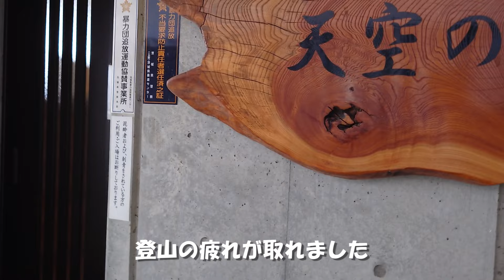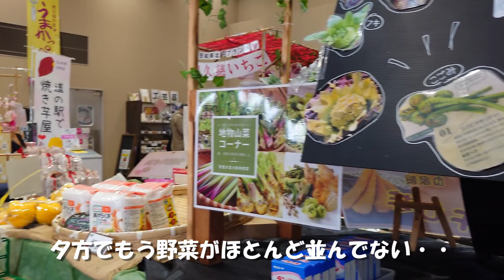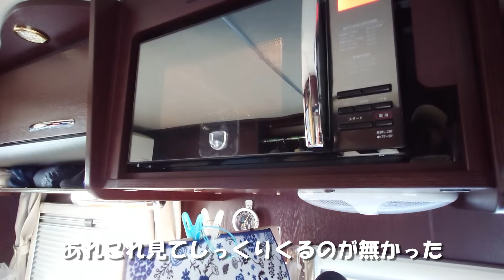下取り価格は驚愕の○○円 5年落ち走行７万キロ クレソンボヤージュエボライト 売却前に最後の車中泊に行ってきました アラフィフ夫婦とでかちわわ IN 道の駅常陸大宮かわプラザ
キャンピングカークレソンボヤージュ最後の車中泊動画です
そこは広くてきれいな道の駅常陸大宮

0:00 スタート
3:36 最後の車中飯準備
8:22 翌朝